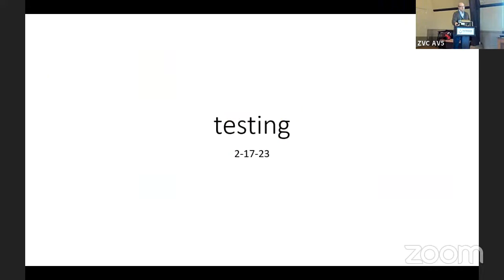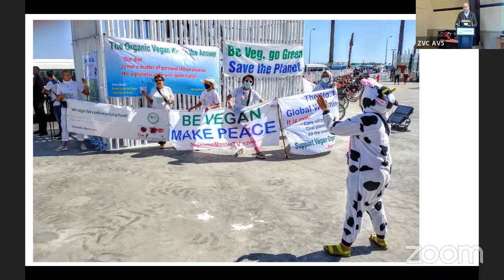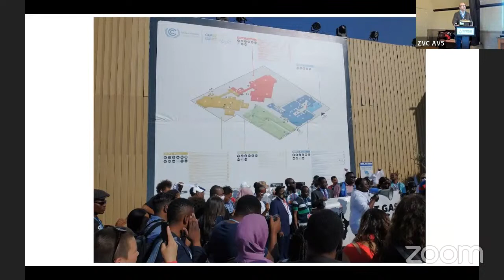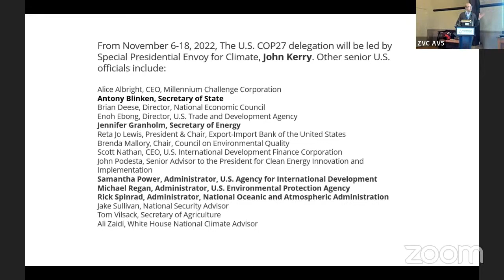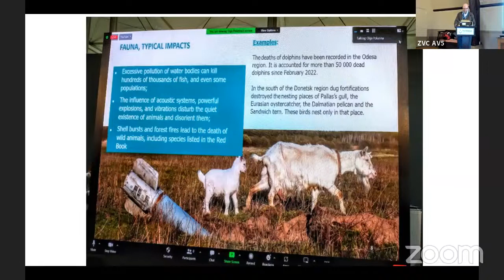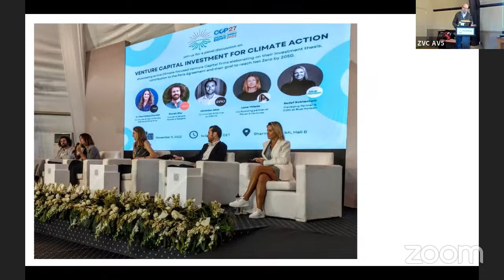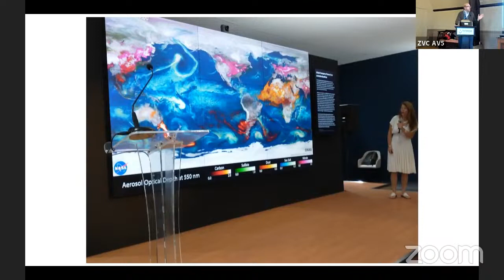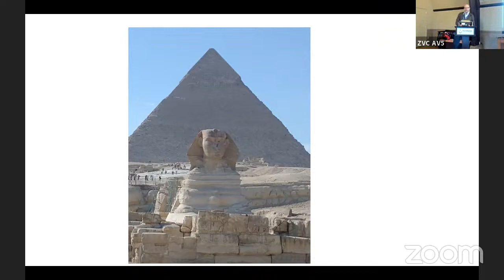The Good, the Bad, the Ugly of UN’s Climate Change Conference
Steve Watrous, President United Nations Association-Greater Milwaukee chapter.

Watrous participated at COP27 in Egypt in November as a representative of the national UNA-USA. The UN’s annual climate change Conference of the Parties was a great opportunity to see what governments, businesses and NGOs are thinking and doing about this existential threat. Com hear about the U.S. official delegation, the final declaration, activist caucuses, demands of indigenous peoples, some brilliant ideas and a few scary predictions. See what it was like to be there: the pavilions, the art, the people in native dress from their countries, and the limited demonstrations demanding better action.